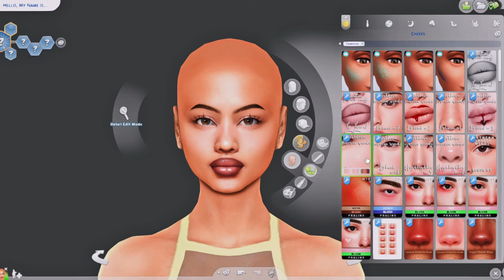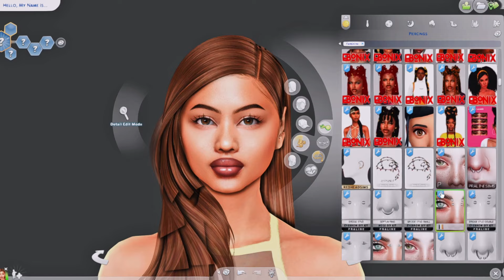Urban Sim Dump 173 💅 + CC Folder & Sims Download | Sims 4 Create a Sim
Downloads 🔽

Get all of our sims here!
CC Not In Folder